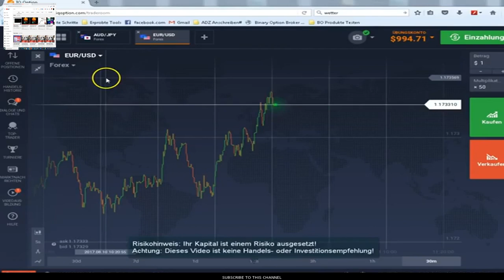Forex Leverage for Beginners Explained WITH lot sizes and pips